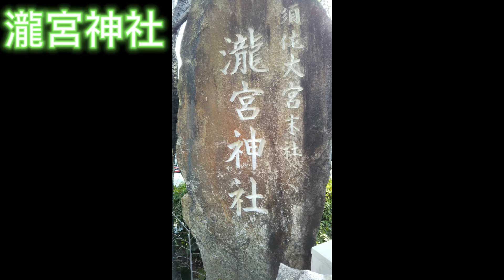「三原観光動画」すごすぎる御朱印〜小早川隆景〜瀧宮神社について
小早川隆景の御朱印は800円です。

ご意見があれば、コメント欄でよろしくお願いします。